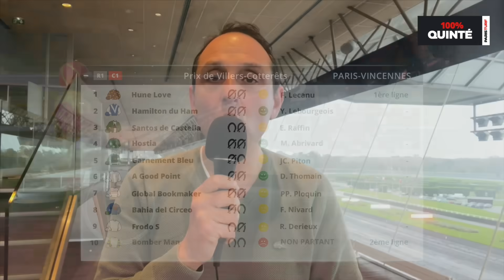Pronostics Quinté PMU - 100% Quinté du Mercredi 6 décembre à Paris-Vincennes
Retrouvez notre émission 100% Quinté pour le Prix de Villers-Cotterêts sur l’hippodrome de Paris-Vincennes.
Notre journaliste Michel Burgio fait le papier de la course et vous partage son pronostic.
Bahia del Circeo, particulièrement à son affaire sur le parcours, a les moyens d’enchaîner par un nouveau succès.

Chapitres :
0:00 : Intro
3:29 : Le papier
8:46 : Notre choix